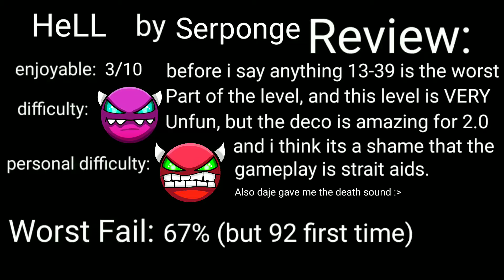HeLL by Serponge (NOT A MEDIUM DEMON STFU) | Geometry Dash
this level is bad